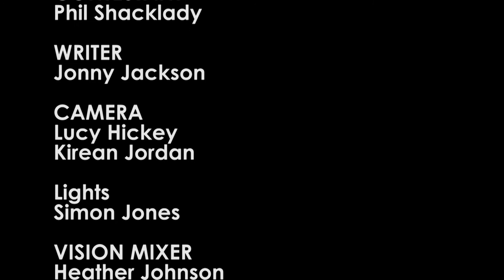Hot Seat - Episode 1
Futuristic Jonny has returned from the futuristic future for this futuristic Hot Seat. Can Phil beat the seat on this weeks future-tastic Hot Seat?

Produced by Winstanley TV